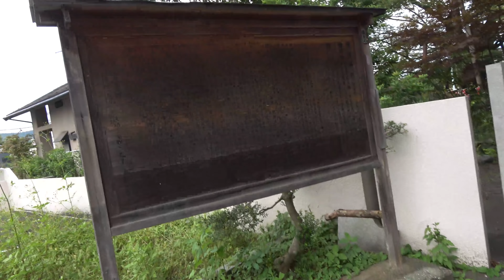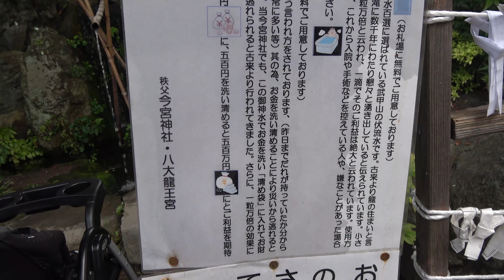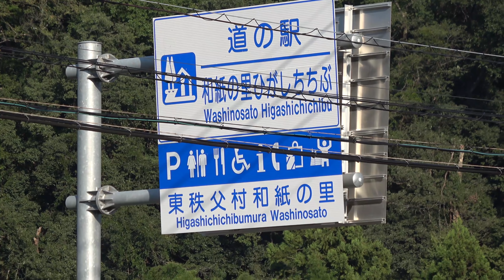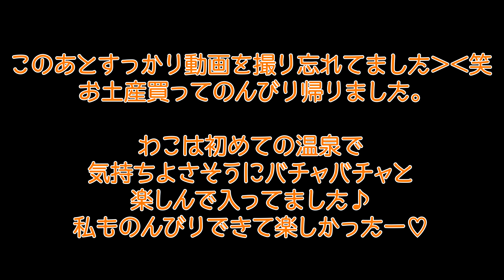2019.9.25~26 秩父へ温泉旅行行ってきました♨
なこ♡３歳２ヶ月
わこ♡１歳１ヶ月
秩父へ温泉旅行行っていました♨
わこは初温泉♨😊二人ともお風呂大好きなのでバチャバチャととっても楽しそうに入ってました☆

コメントはこちらまでお願いします♡
※YouTube側でコメント欄が閉鎖されてます›‹
よければコミュニティでコメント頂けるととっても嬉しいです😊